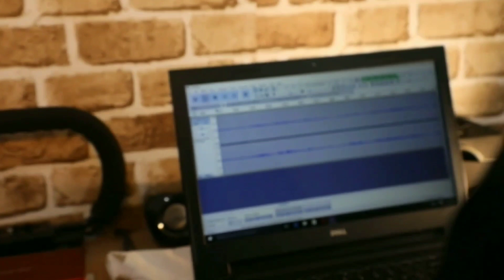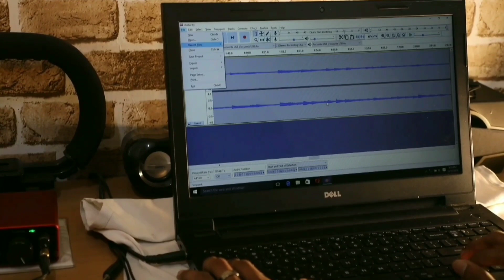My Kutty Story Revealed | Interview with Cavin Kare Ability | Godson Rudolph